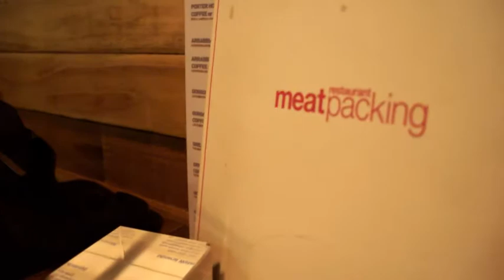Meat Packing restaurant in Itaewon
If I have a chance to go to the restaurant again, I will never eat anything on the day before going to the restaurant. The meats and the atmosphere were so nice that I highly recommend you to go there with someone important to you.